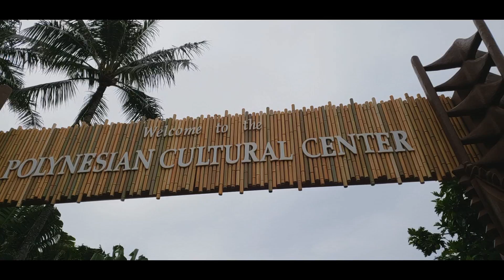Hawaii Family Trip 2018